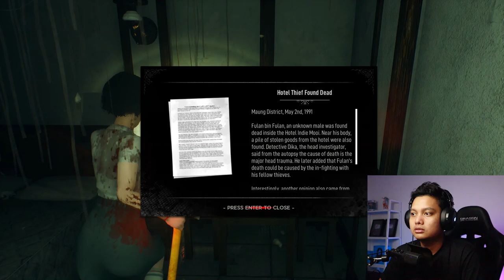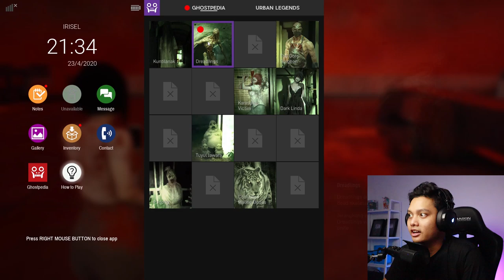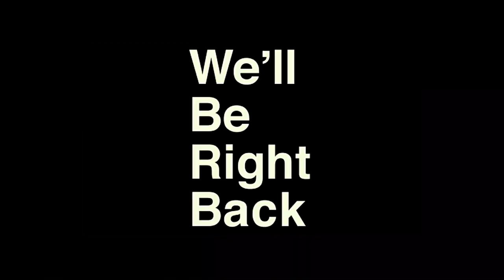MAKIN NGACO LAH INI GAME - DreadOut 2 #4